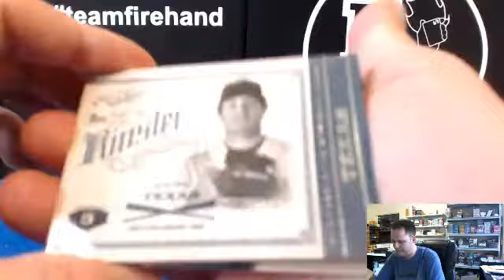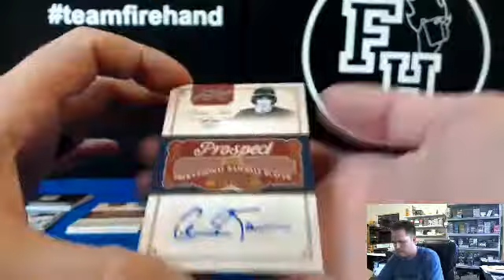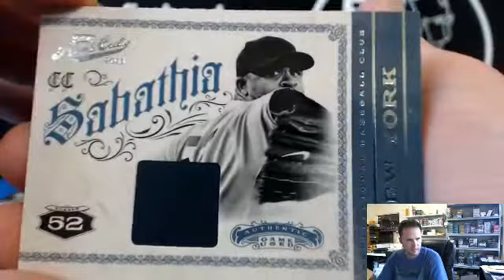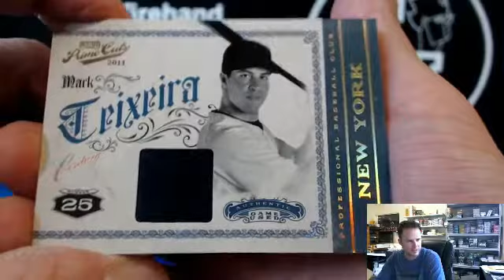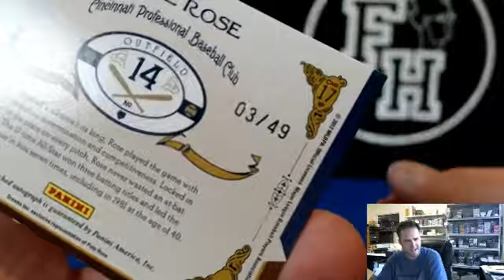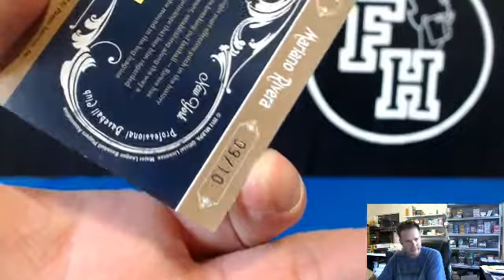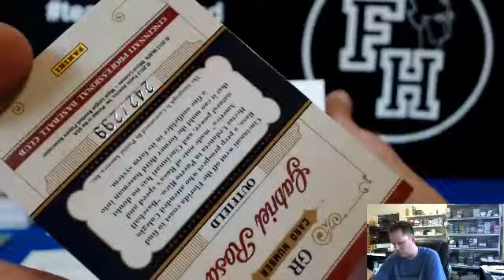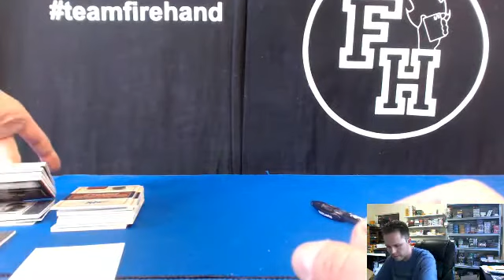2011 Prime Cuts Baseball 5 Box Case Break ~ 8/9/14